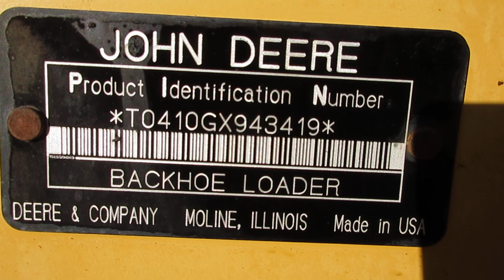2005 John Deere 410G 4x4 backhoe NICE SHAPE C&C Equipment